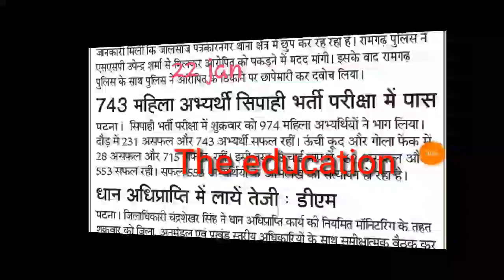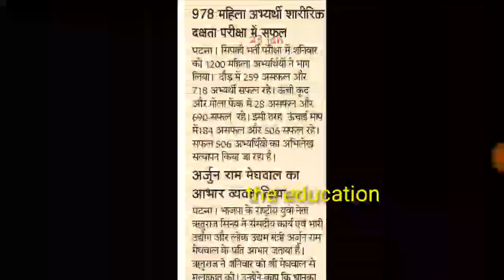बिहार पुलिस कांस्टेबल 22 और 23 जनवरी महिला फिजिकल एग्जाम न्यूज़,कितने महिला पास और फेल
बिहार पुलिस कांस्टेबल 22 और 23 जनवरी महिला फिजिकल एग्जाम न्यूज़ कितने महिला पास और फेल,दोनों दिन कितने महिला Height की वजह से असफल